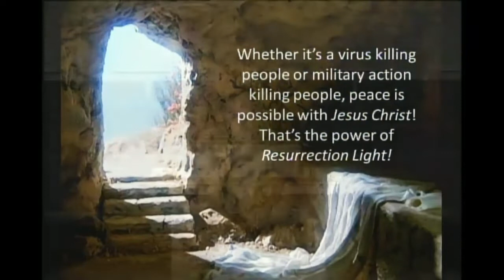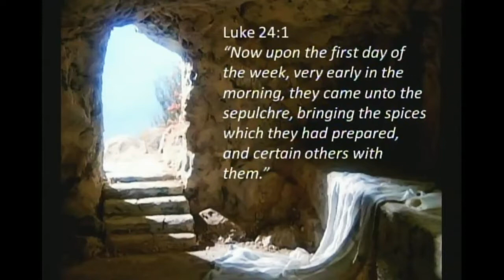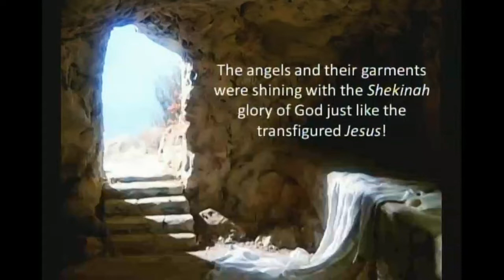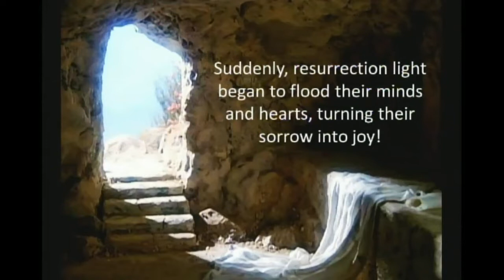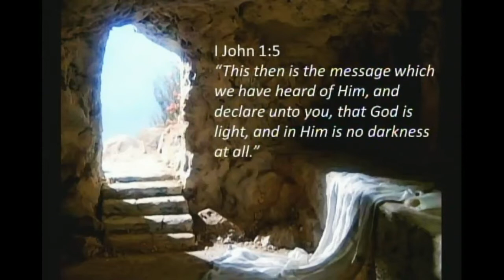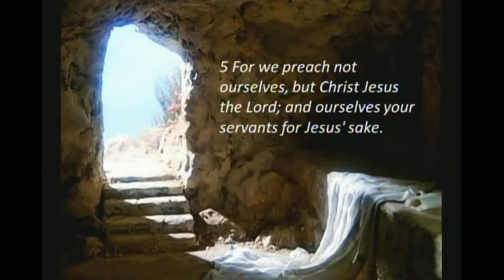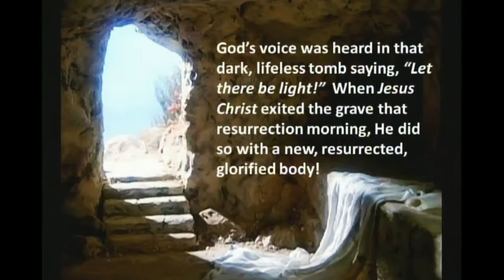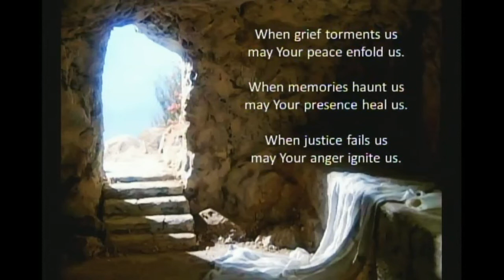Rodgers Baptist Church Sunday Morning Service April 12, 2020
The Easter message this morning by Senior Pastor Ron Thomas is entitled "Resurrection Light."
Special Music "This  Blood" by Pam Baker.
Pastor of Music & Youth Joshua Pettijohn